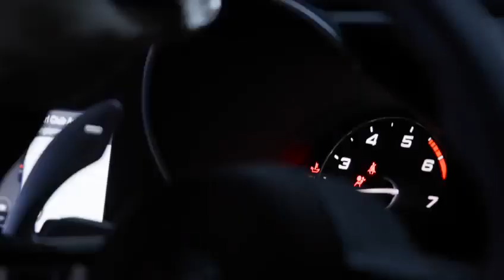AximTrade and Alpha Romeo F1 Season 2022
Aerial drone footages for Karting Scenes